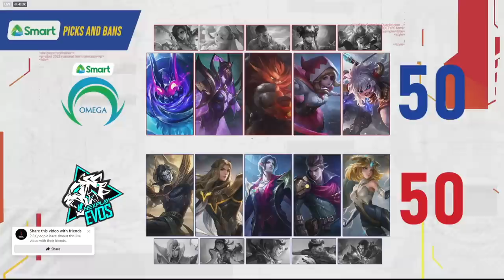BAWI TAYO! OMEGA vs NEXPLAY EVOS GAME 2 | SIBOL DAY 3